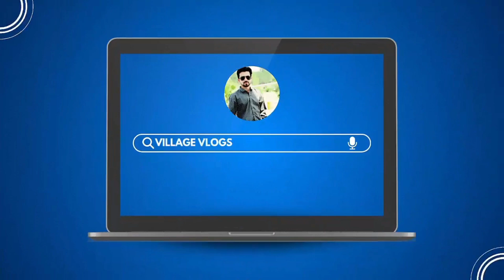Goat Shed Cleaning | Goat Farming in Pakistan | Goat Farming Record-Keeping | Goat Farming Business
goat farming record keeping
goat farming instrument
how to start goat farming businesses
how many goats do you need to start with goat farming
what is best goat farming or milk selling
goat farming business in Ghana
goat farming in Uganda
no smell of goat house
how many sacks of feed for one goat in the winter
how to feed a baby goa
how to feed a goat in Minecraft